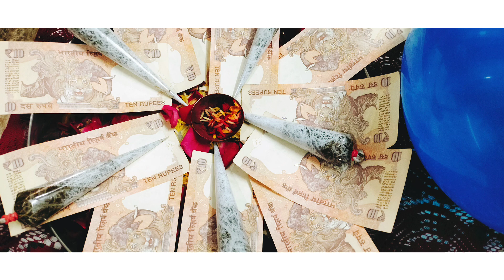| Lo Lag Gayi Sagai ki mehandi | ❤️❤️ |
My name is CHETNA . I am an Indian vlogger and I Welcome you to my channel.

I create random vedios related to daily routine, home ,nature ,pet care .

If you love what I am sharing,

Sending smiles to all my viewers and their loved ones :))))